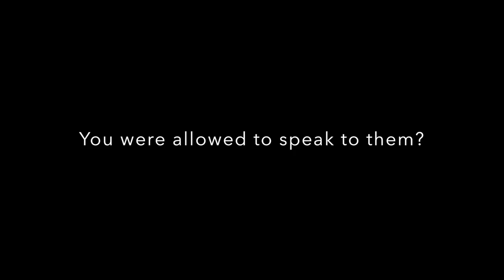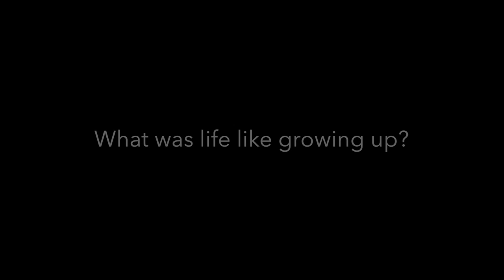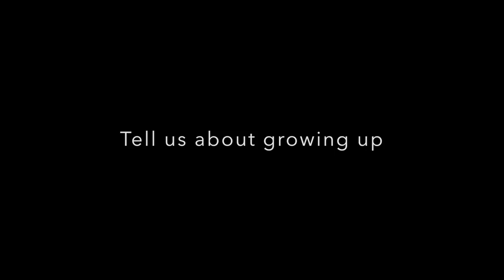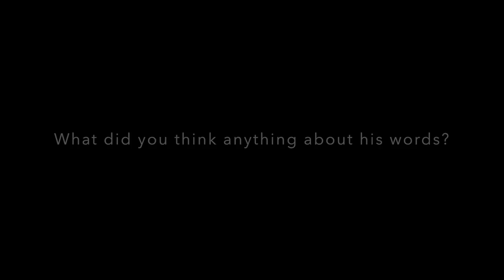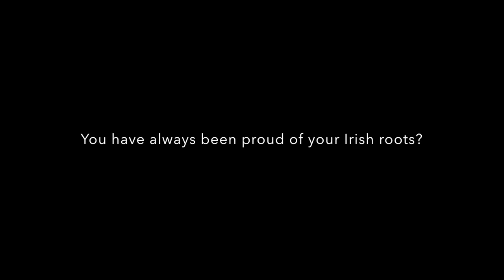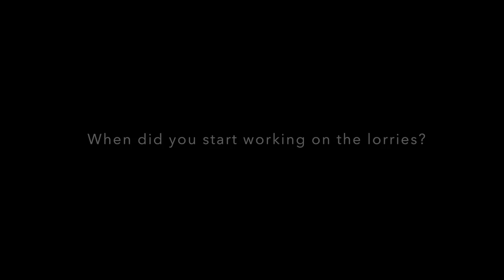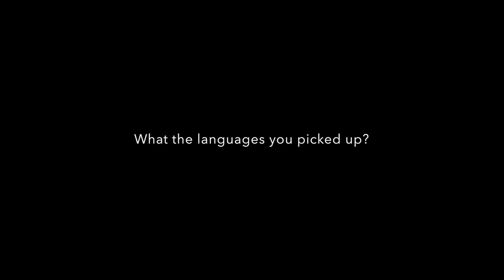Nick Withers - Part 1 - Life, Stories, Memories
Part 1 of Life Stories by Nick Withers

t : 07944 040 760